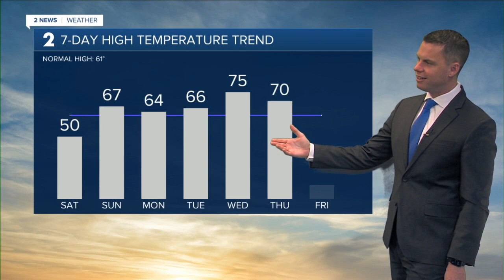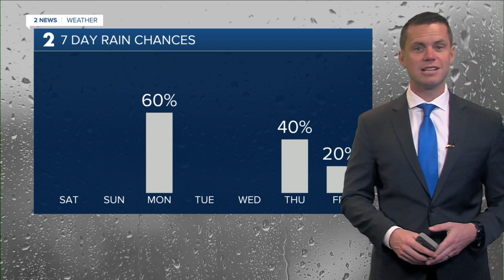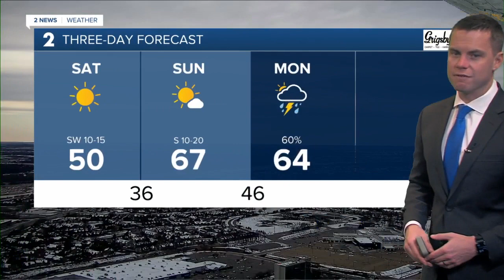Warm Up Commences Saturday